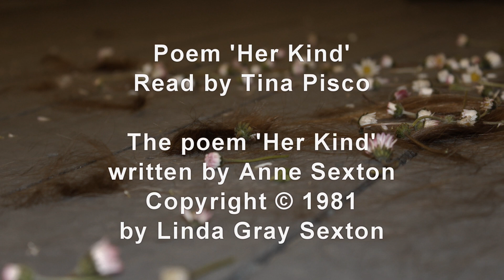HER KIND | Deirdre Archbold | Clonakilty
[Enhanced audio edit] HER KIND performed by Deirdre Archbold and her ensemble at The Clonakilty Community Arts Centre 19th May 2019.

Running order.
Introduction: Tina Pisco

Instrumental of “Weila Waile”: Anja Bakker (harpist).

Poem “Her Kind” : read by Tina Pisco

“Kate” : Story written and performed by Rae McKinlay

“Weila Waile” sung by Deirdre Archbold

(This is an old folk song Phil, I can’t find its origins online but I know The Dubliners sang it. I don’t know who to credit with writing it).

Poem “Lillith” : Written and performed by Tina Pisco

Guest Speaker: Marie Mulholland of West Cork Women Against Violence (non profit organisation).